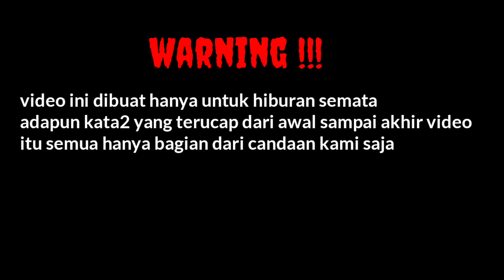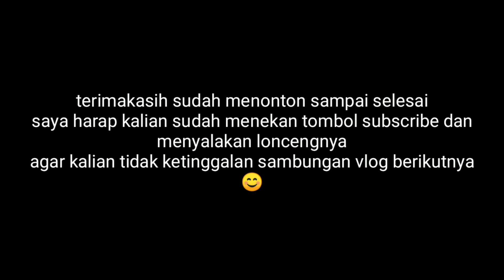Bidadari tambang Opt PC 1250. karaoke bareng